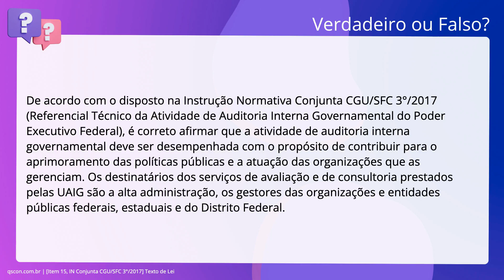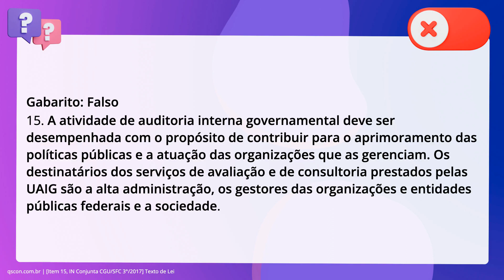QScon Direito: [Item 15, IN Conjunta CGU/SFC 3°/2017] Texto de Lei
Item 15, IN Conjunta CGU/SFC 3°/2017 | Texto de Lei

De acordo com o disposto na Instrução Normativa Conjunta CGU/SFC terceiro. /2017. (Referencial Técnico da Atividade de Auditoria Interna Governamental do Poder. Executivo Federal), é correto afirmar que a atividade de auditoria interna. governamental deve ser desempenhada com o propósito de contribuir para o. aprimoramento das políticas públicas e a atuação das organizações que as. gerenciam. Os destinatários dos serviços de avaliação e de consultoria prestados. pelas UAIG são a alta administração, os gestores das organizações e entidades. públicas federais, estaduais e do Distrito Federal.

Gabarito: Falso